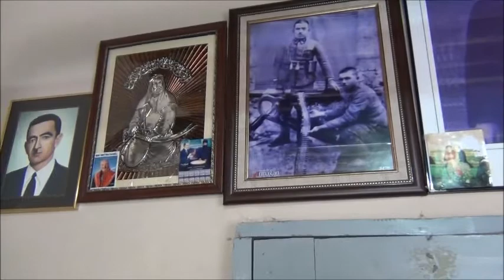Mehmet AKYILDIZ'ın Hızır Lokması - 09 Mart 2018